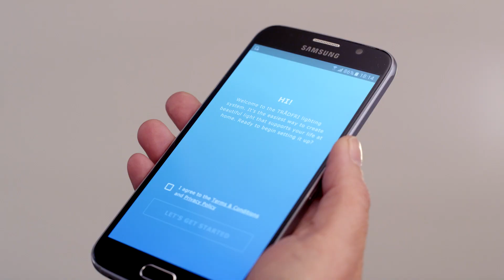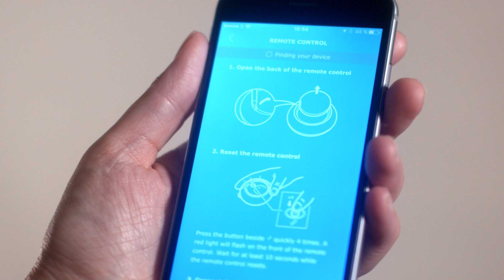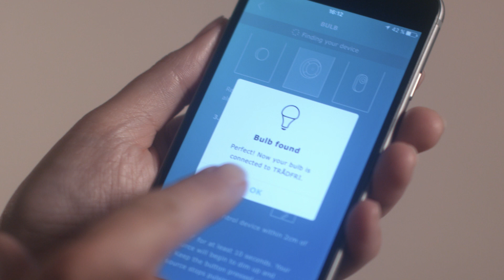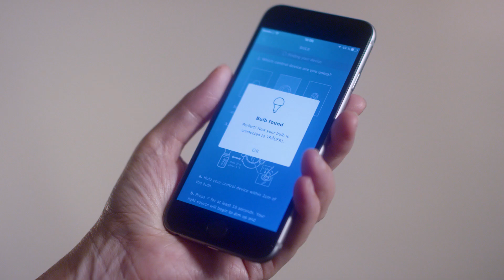Clean How to install TRÅDFRI gateway kit